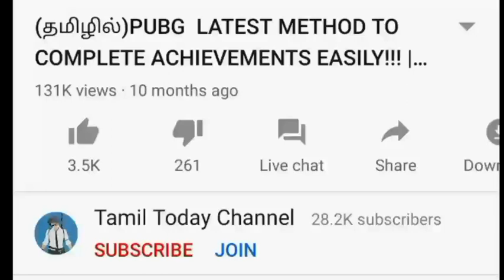🔥UPCOMING EVENTS PUBG MOBILE FULL DETAILS IN TAMIL | Get M416 skin and Outfits pubg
Image credits : PUBG MOBILE OFFICIAL

Jungle adventure event
Online rewards event
Lucky egg event
Daily deal pack event
Sanhok relic hunt event